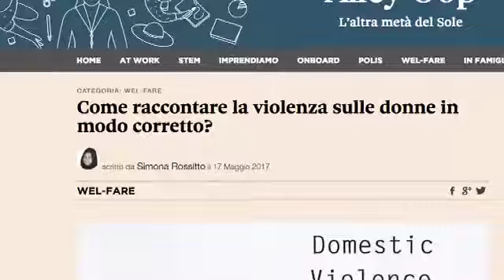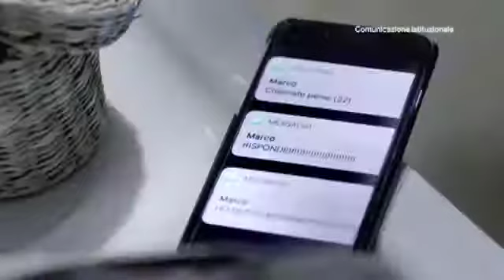Violenza sulle donne: "Raccontiamola in modo diverso"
Ogni due giorni e mezzo in Italia muore una donna per mano di chi dice di amarla. Inizia così l’articolo che Vanity Fair pubblica oggi on line in occasione della Giornata mondiale contro la violenza sulle donne, per proseguire con il racconto a partire dall’ultimo dramma di Budrio in provinciali Bologna.
Ma la domanda vera oggi è: come raccontare la violenza, per non limitarsi a piangere le vittime o a indurre nell’opinione pubblico un sentimento di impotenza di fronte alla violenza di tanti uomini?